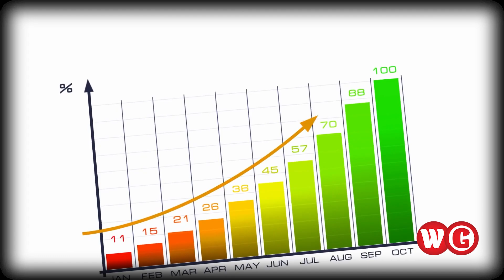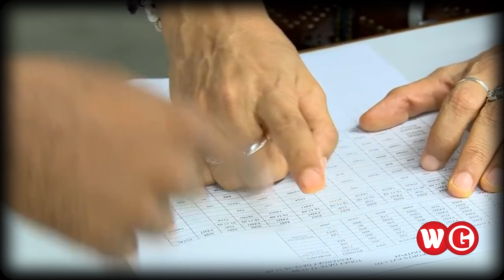তৈরি পোশাক রপ্তানি বেড়েছে ৪৭ শতাংশ | পোশাক খাতে বিপুল রপ্তানির হাতছানি | WG News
করোনা সংকট কাটিয়ে ঘুরে দাঁড়িয়েছে দেশের তৈরি পোশাক রপ্তানি খাত। দেশের মোট রপ্তানি আয়ের প্রায় ৮৩ শতাংশ অর্জিত হয় তৈরি পোশাক রপ্তানি থেকে। readymade garments business